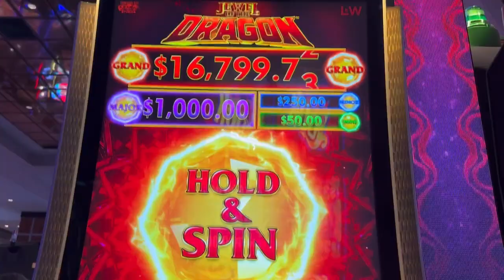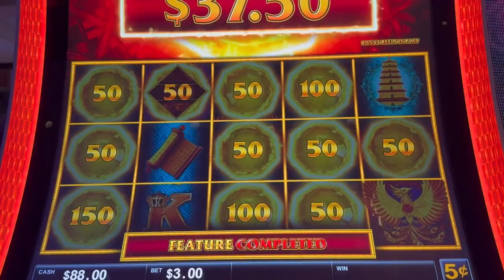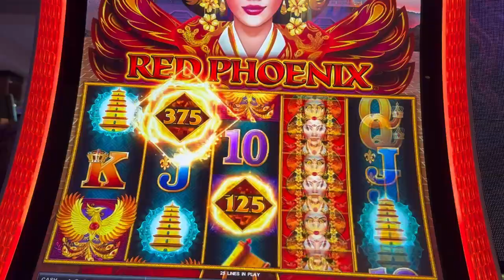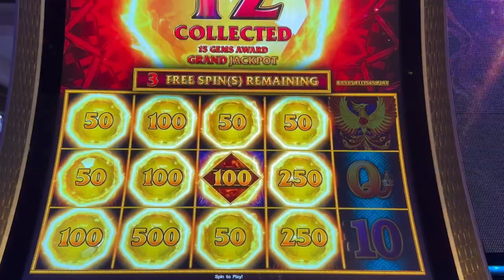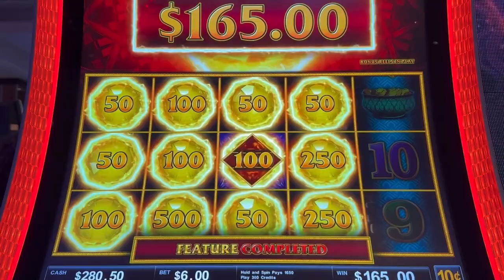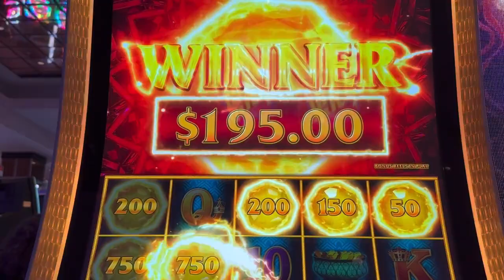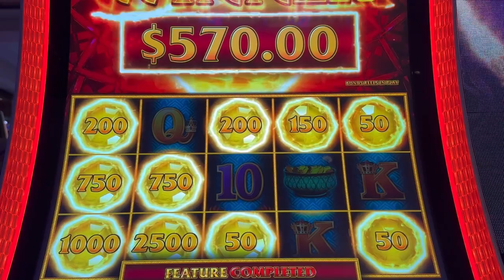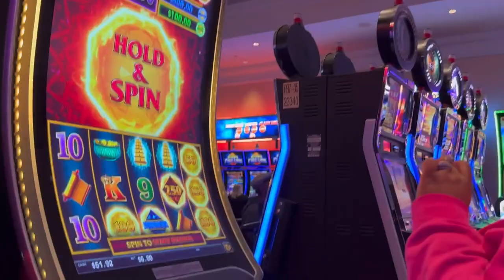Big Win On Jewel Of The Dragon RED PHOENIX